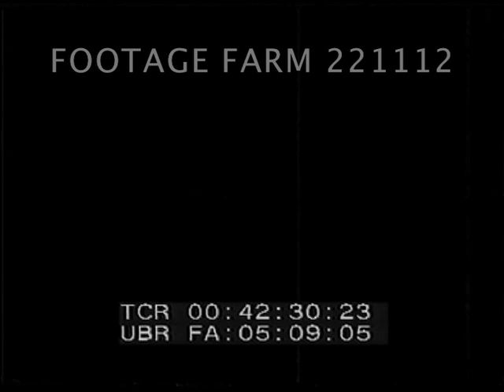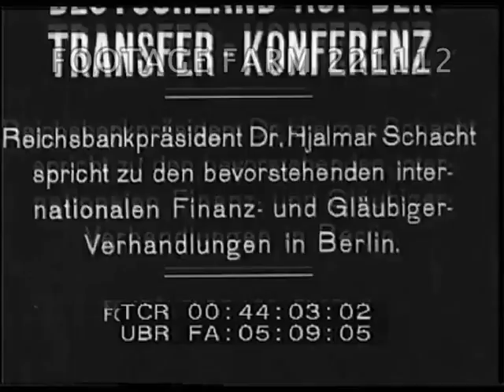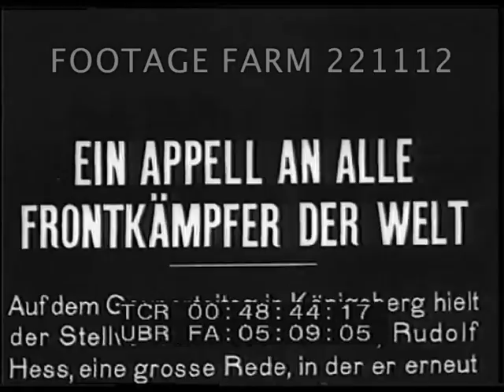Misc. Scenes Nazi Personalities, Parades, Speeches 221112-06 | Footage Farm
[Pre-WWII - 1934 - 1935 ca, Germany: Misc. Scenes Nazi Personalities, Parades, Speeches]
German track & newsreel intertitles. Nazi parade at Nuremberg Stadium - shirtless & uniformed workers marching w/ spades - cutaway to Hitler. Parade ground filled w/ tanks, trucks etc. German sailors & soldiers stand to attention. Luftwaffe planes fly over in formation. Tanks moving. High angle shots across Nuremberg Stadium showing scale & crowd.
00:42:40 07Jan34 German official Staatsrat Goerlitzer, Berlin District Leader, speaks to needy civilians while they eat at soup kitchen - trans. “we hope next winter we’ll be able to give you work instead of just a meal” - band plays - CUs people eating. CU Goerlitzer talks to camera w/ appeal for donations - trans: “Germans, don’t forget your unemployed comrades. National Socialism means sacrifice.”
00:44:03 Intertitle re conference for creditors of Germany & members of Reichsbank. Hjalmar Schacht, President of Reichsbank, behind desk SOF speech: translation: “The German national economy is not capable at the moment to pay the creditors” - he hopes they will understand the situation.
00:46:26 Minister of Labor Franz Seldte w/ ex-Crown Prince reviews parade w/ salutes & troops marching w/ Imperial Prussian battle flags past Nazi officials in review. General von Ludendorff honored on his 70th birthday, Apr35 - General von Fritsch congratulates him. Ludendorff w/ wife addresses crowd after chorus of “Sieg Heil!” - trans. “May the German nation have a strong Wehrmacht.” Also present: Minister of War von Blomberg & General von Fritsch.
00:48:49 Intertitle ‘At the party meeting in Koenigsberg, Hitler’s deputy Hess underlines the German will for peace’; Rudolph Hess speech to camera, SOF: “I warn anyone who wants to defame the SA; the Fuehrer absolutely stands behind the SA. We soldiers don’t want an incompetent diplomacy to let us again stumble into a catastrophe. We soldiers are free of all responsibility for the last war. Together, we want to fight to avoid another catastrophe. We soldiers want peace; the nations want peace; the government wants peace.” [Si.] Vars brief shots Rosenberg, Hans Frank, Hitler, Himmler & other Nazis.
00:50:41 [English narration track] Ernst “Putzi” Hanfstaengl w/ Martha Dodd, daughter of US Ambassador to Germany, w/ sculptor Josef Thorak having tea says they came to see some of Thorak’s work; busts of von Hindenburg & Hitler shown; Hanfstaengl / pianist plays “my new song, the Harvest Song” on piano under bust of Hindenburg & photo of Hitler.
00:52:40 [Si.] Franz Guertner Minister of Justice in Hitler’s cabinet at desk writing & looking thru documents, makes telephone call.
00:53:13 Julius Streicher, in white suit, w/ Nazi officers on airfield walks to camera, MS SOF speech, trans: “Some are accusing the Germans of having invented Anti-Semitism and therefore being a barbaric people. That’s untrue. Already thousands of years ago, non-Jewish people were forced to defend themselves against Jewish invaders. Without solution of the “Judenfrage” [there will be] no peace for mankind”.
[NOTE: Streicher founded Der Stuermer]
00:54:38 [Si.] Wolf-Heinrich Graf von Helldorff at desk, signs official document; makes telephone call. Germany; Pre-WW2 Unemployment; German Economy; Poverty; Art; Anti-Semitic;
NOTE: von Helldorff was executed for his part in the 20Jul44 Hitler assassination plot.